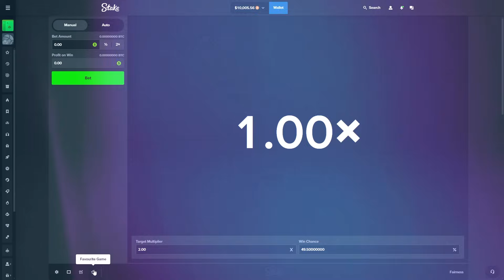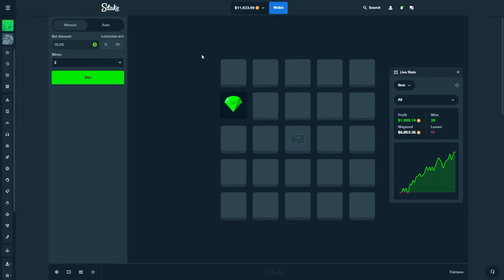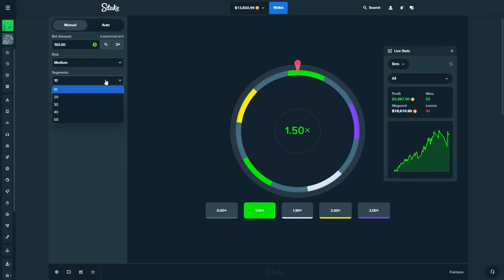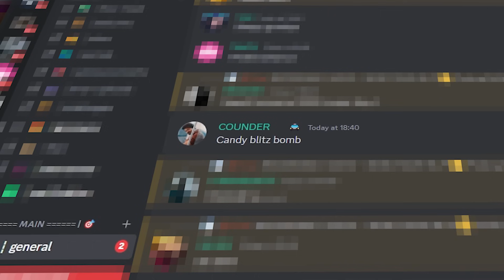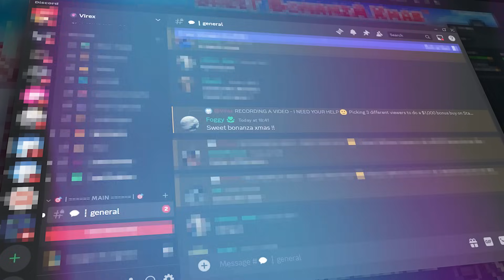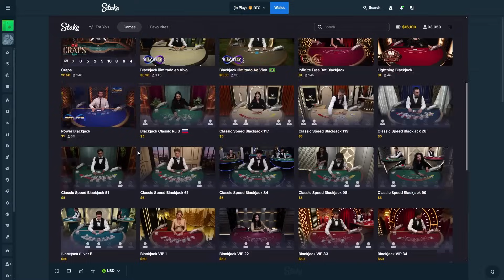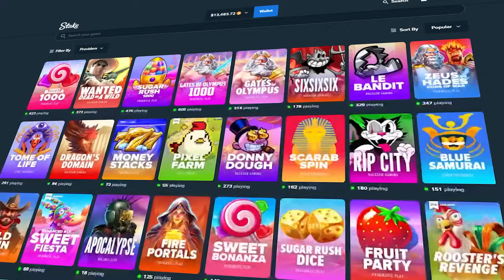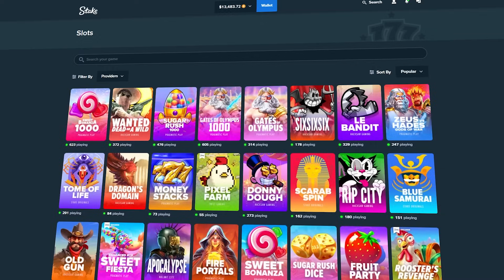I deposited $10,000 on Stake and left with…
Today we deposited $10,000 and went ahead to play the most popular Stake Originals, live games and viewer calls with the hope of running it up! :)

⭐️ BONUS: register with code 'virex' on Stake for the VIP Cashback and claim $21 for FREE. 🎁

Please play the game in the video responsibly. I solely do this for entertainment only. Most times gameplay will end in a loss. To play this game, you must be 18+.